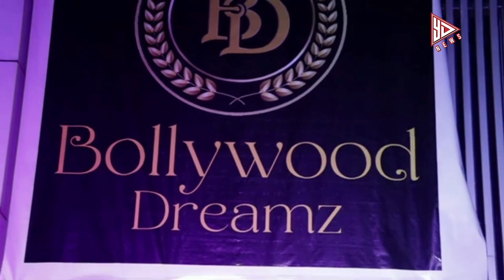Bollywood Dreamz Grand Success Party With Sanjay Mishra, SRGK Team and Bollywood Celebs